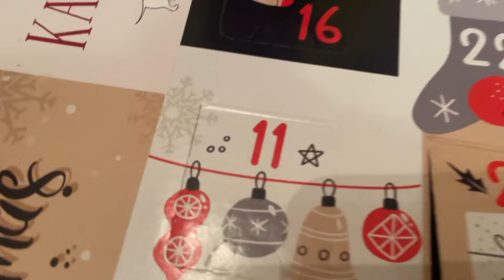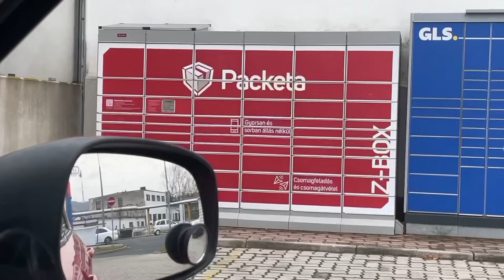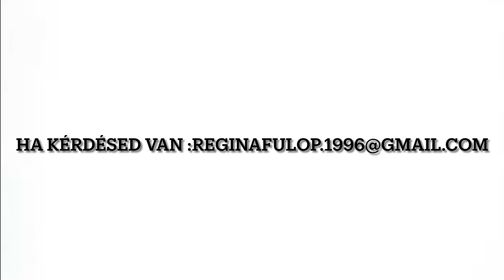Merlin TÉLI reggeli rutinja ⛄️🐶